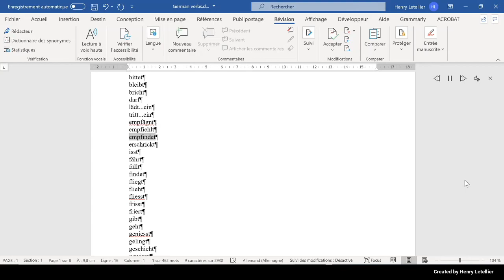erschrickt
This is the Microsoft Hedda voice that is reading the word erschrickt